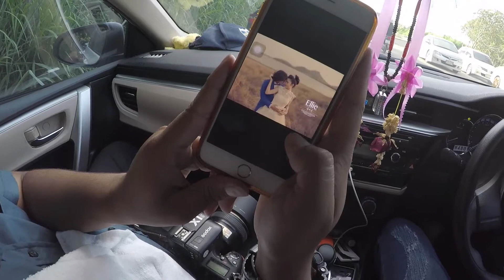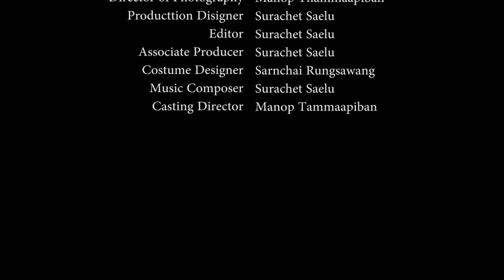อ่างเก็บน้ำบางพระ ส่วนผสมระหว่างธรรมชาติและสิ่งก่อสร้างของมนุษย์ | Way T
แบกกระจกบานใหญ่ไปถ่ายรูป

Agency D & Ellie
Way T "ให้ทุกที่เป็นเวทีของคุณ"
Way T เป็นแคมเปญถ่ายภาพจาก Agency D & Ellie มุ่งหวังให้เป็นแคมเปญที่จะตอบโจทย์ด้านการท่องเที่ยว แฟชั่น การใช้ชีวิต ผ่านมุมมองของตากล้องมืออาชีพด้านการถ่ายภาพบุคคลและสถานที่ ที่มีประสบการณ์และความสามารถที่หลากหลาย โดยต้องการให้ผลงานแต่ละโปรเจคสามารถตอบโจทย์ผู้ที่ชื่นชอบได้ในวงกว้าง ไม่ว่าจะเป็นการส่งเสริมการท่องเที่ยวทั่วโลกพร้อมคำแนะนำการท่องเที่ยวอย่างละเอียดและใช้ได้จริง แนะนำสถานที่ถ่ายภาพใหม่ๆ ผ่านมุมมองช่างภาพมืออาชีพพร้อมเทคนิคที่หลากหลาย ทั้งยังส่งเสริมแฟชั่นและการใช้ชีวิตที่ทันสมัยพร้อมทั้งให้ความรู้เกี่ยวกับการเดินแบบและการแต่งตัวรวมทั้งส่งเสริมการสร้างผลงานให้นายแบบนางแบบรุ่นใหม่ให้เป็นเวทีที่ได้แสดงความสามารถ
Way T " Everywhere is your stage "
Way T is a campaign for photography by Agency D & Ellie. We expect to support Travel, Fashion, Lifestyle by a professional portrait and landscape photographer . These photo set will fulfill viewer imagination of mass nationwide.
Objective is to promote a tourism around the world together with thoroughly effective suggestion and recommend a location for take a photo through the eyes of photographer with a several technique. Moreover these photo set will promote a fashion and lifestyle with state of the art and be a stage for new model to show their potentials and skills to the world.